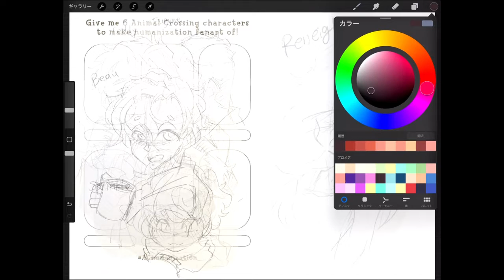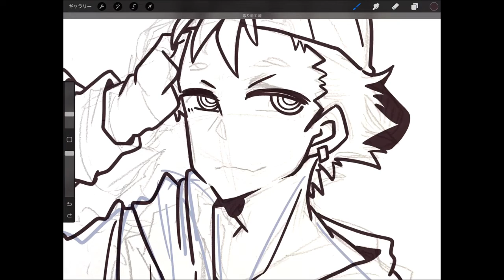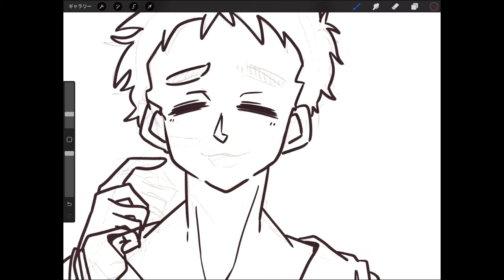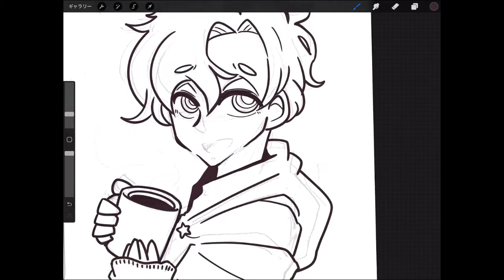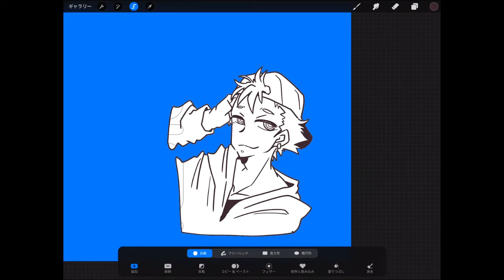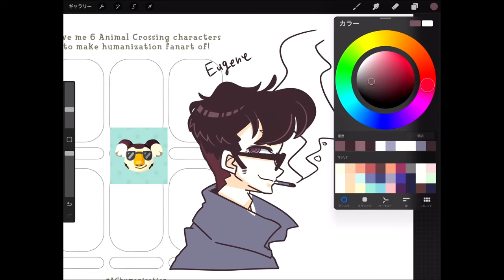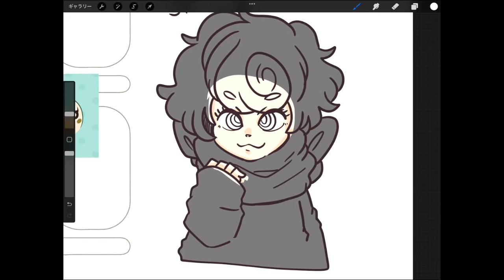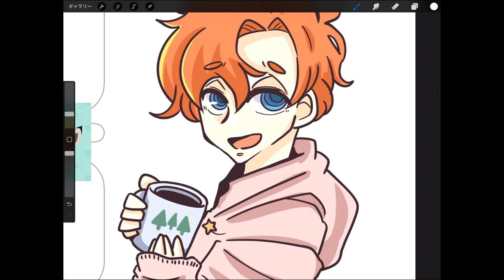【3倍速】あつ森擬人化イラスト